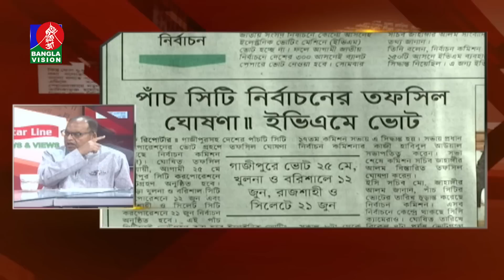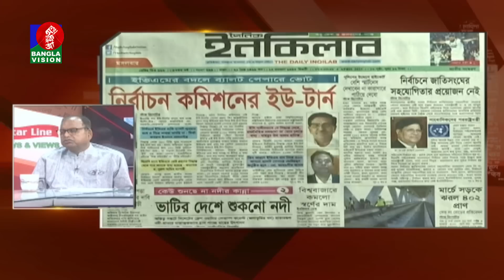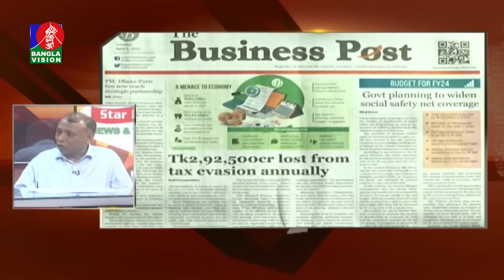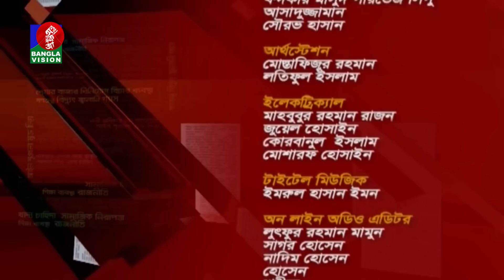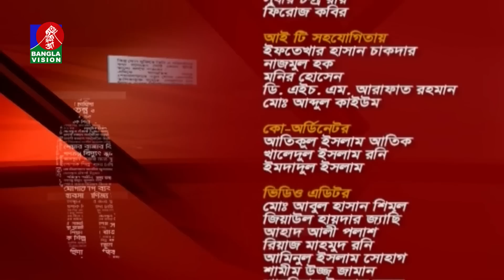সংবাদ পর্যালোচনামূলক অনুষ্ঠান ‘নিউজ অ্যান্ড ভিউজ’ | News & Views | 04_April _2023 | Banglavision